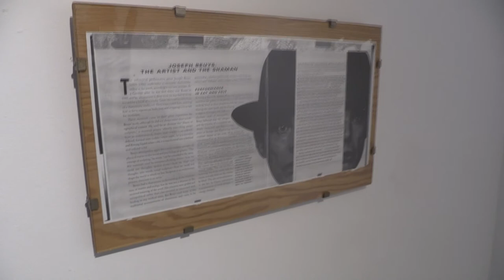Will Gordon at Errant Art Space - October 2020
Exhibition: Vessels